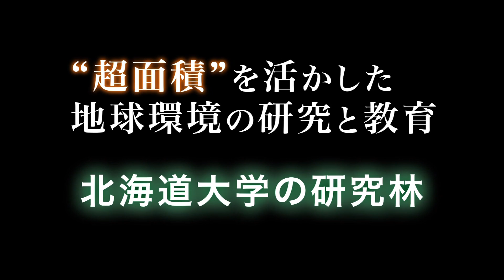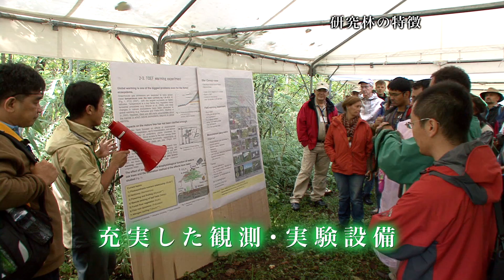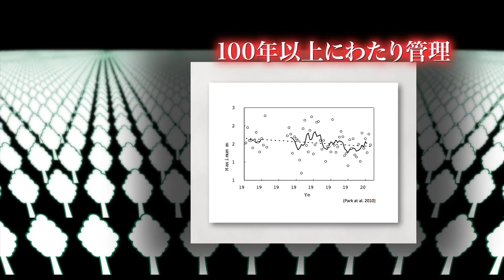Hokkaido University's Experimental Forests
Global Environment Research and Education Capitalizing on Super-large-area Resources